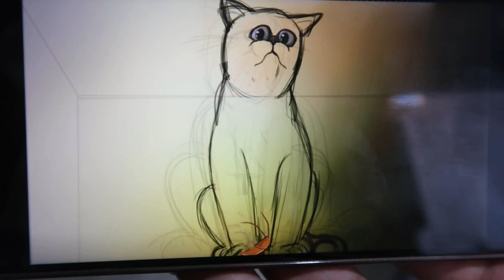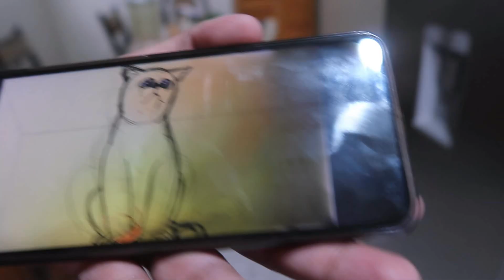vlogs Karlita llegó muy quemada de la espalda /No pude estrenar la ropa que compré para mi cumple